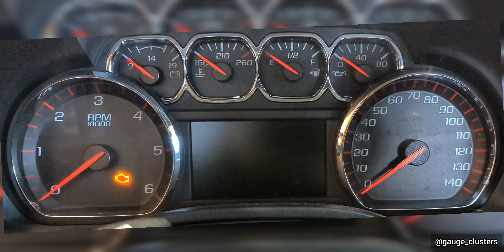GMC - Sierra - 2016 - 1500 SLT Z71: Gauge / Instrument Cluster Startup Sequence